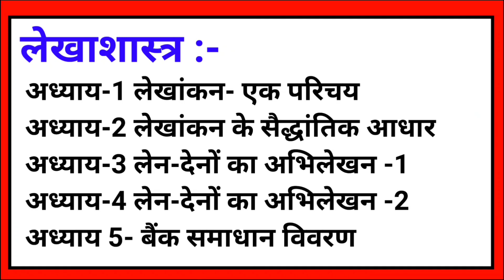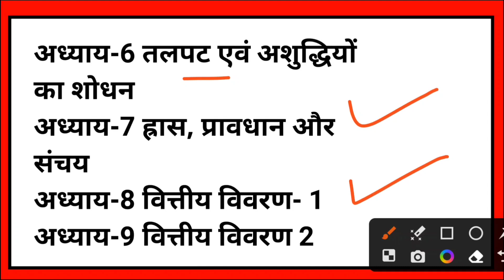class 11th account ka ardhvarshik paper 2023कक्षा 11वीं लेखाशास्त्र का अर्धवार्षिक पेपर 2023mp board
class 11th account ka ardhvarshik paper 2023 कक्षा 11वीं लेखाशास्त्र का अर्धवार्षिक पेपर 2023 mp board

इस वीडियो में हम निम्नलिखित बातों को जानेंगे:-⬇️

class 11th accounts half yearly question paper 2023
account ka paper 11th class
account ka paper 2023 class 11
lekhashastra ka paper class 11th 2023
लेखाशास्त्र कक्षा 11 का पेपर 2023
lekhashastra ka paper 11th class
लेखाशास्त्र का पेपर 2023
11th lekhashastra paper 2023
account paper ardhvaarshik
11th accounts half yearly question paper 2023
11th class account paper 2023
अर्धवार्षिक परीक्षा 2023 कक्षा 11 लेखाशास्त्र
कक्षा 11 लेखाशास्त्र का पेपर अर्धवार्षिक परीक्षा
अर्धवार्षिक परीक्षा 2023 लेखाशास्त्र कक्षा 11
कक्षा 11 लेखाशास्त्र अर्धवार्षिक पेपर 2023
कक्षा 11 लेखाशास्त्र अर्धवार्षिक परीक्षा 2023
अर्धवार्षिक परीक्षा कक्षा 11 लेखाशास्त्र पेपर
कक्षा 11 लेखास्त्र अर्धवार्षिक पेपर 2023 24
ardhvarshik pariksha 2023 kaksha 11
kaksha 11 lekhashastra ka paper 2023
class 11th ardhvaarshik paper account

kaksha gyarvi lekhashastra ka paper

लेखाशास्त्र का पेपर कक्षा ग्यारहवीं

class 11 ardhvaarshik paper 2023
class 11th lekhashastra ka paper 2023
half yearly exam 2023 class 11 account
kaksha gyarvi ka ardhvaarshik paper
lekhashastra class 11th paper 2023
अकाउंट का पेपर

Class 11th accountancy ardhvarshik pariksha syllabus 2023-24,

Class 11th accountancy half yearly exam syllabus 2023-24,

Mp Board class 11th accountancy ardhvarshik pariksha syllabus 2023-24,

Mp Board class 11th accountancy half yearly exam syllabus 2023-24,

Lekhashastra class 11th ardhvarshik pariksha syllabus 2023-24,

lekhashastra class 11th half yearly exam syllabus 2023-24,

Class 11th lekhashastra ardhvarshik pariksha syllabus 2023-24,

Mp Board class 11th ardhvarshik pariksha syllabus 2023-24,

Mp Board class 11th half yearly exam syllabus 2023,

Mp Board class 11th ardhvarshik pariksha syllabus lekhashastra 2023-24, Mp Board ardhvarshik pariksha syllabus 2023, Mp Board half yearly exam syllabus 2023, Mp Board half vearly exam 2023